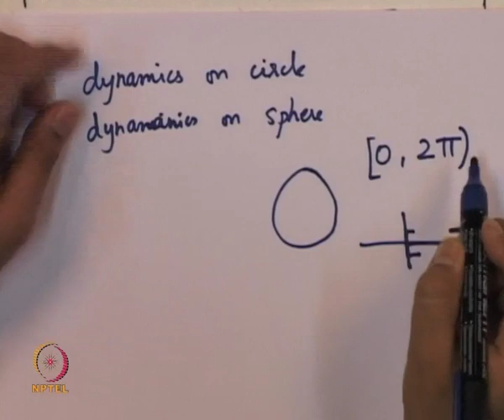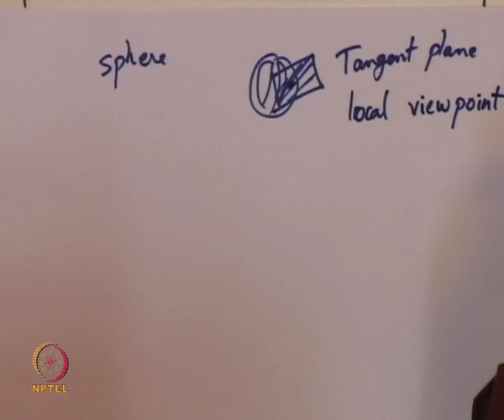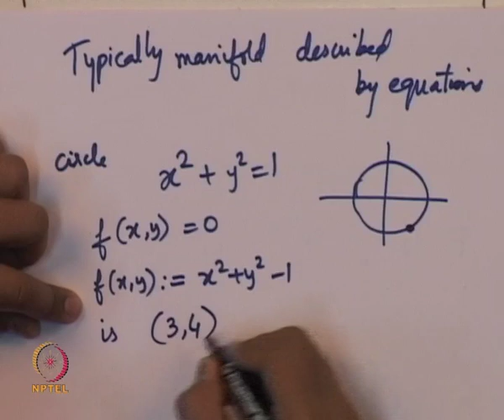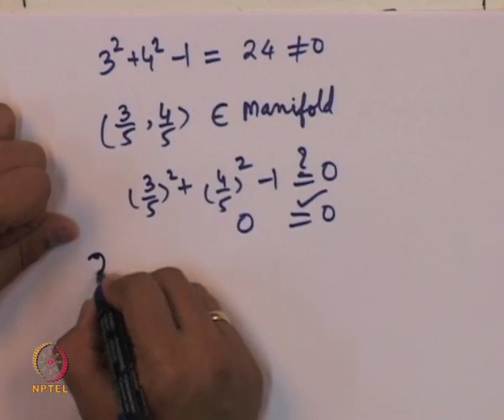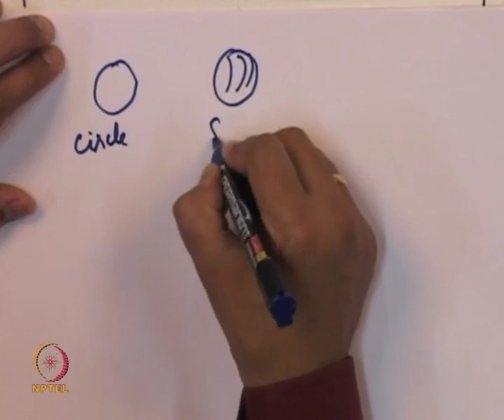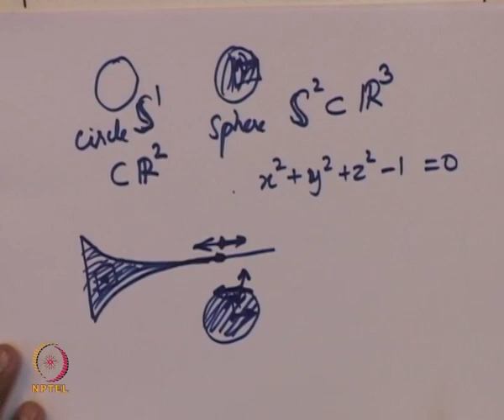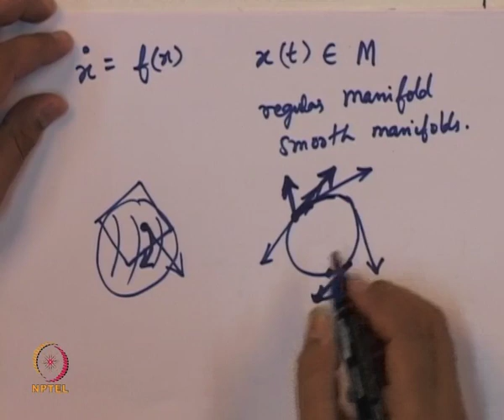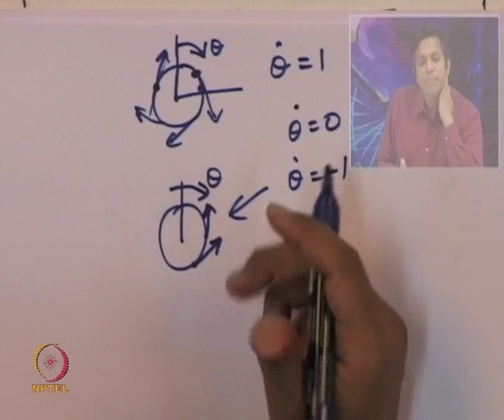Mod-01 Lec-34 Dynamical systems on manifolds-1